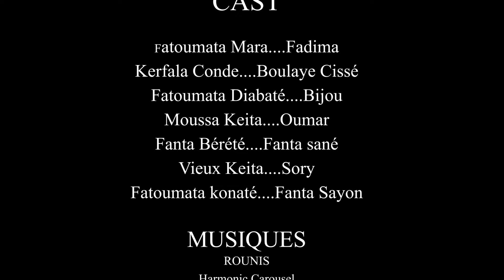N'BIDAN MOUSSO YA FÈ KA M'NA FOUDOU SA.- 10-VERSION MALINKE